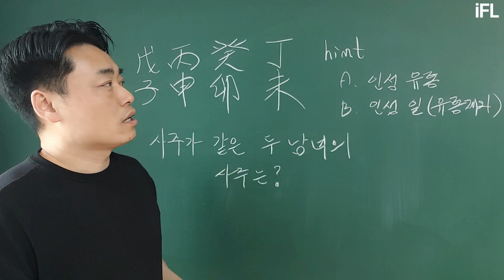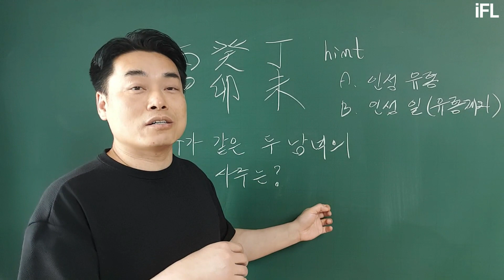실관퀴즈 19Q : 사주가 같은 두 남녀의 사주를 봐주세요.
실관퀴즈 19번째입니다.

戊丙癸丁
子申卯未

사주가 같은 두 남녀의 사주를 봐주시면 됩니다.

힌트는 한분은 인성 유통을 하고 계시고
또 한분은 인성 일(유통제외)을 하고 계십니다.

영상을 보시면 힌트에 대한 설명이 있습니다.

많은 참여부탁드립니다.